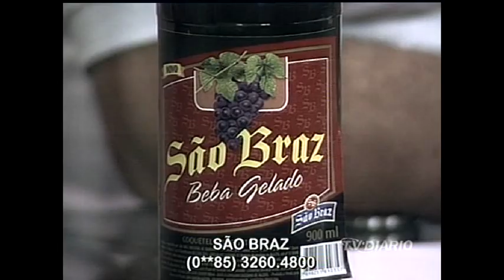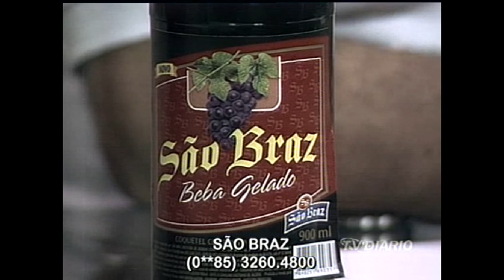A Grande Jogada - 05/10/2012 - Bloco 02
Confira as partidas desta sexta-feira (05) pela 28ª rodada do brasileiro